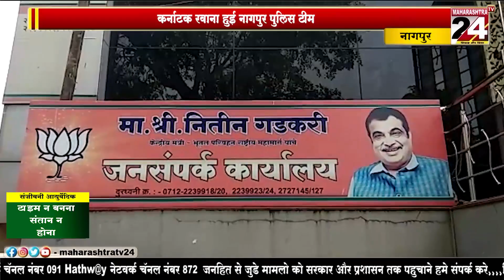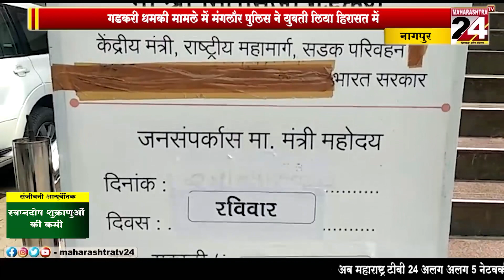नागपुर- गडकरी धमकी मामले में मंगलौर पुलिस ने युवती को लिया हिरासत में || 22 MARCH 2023